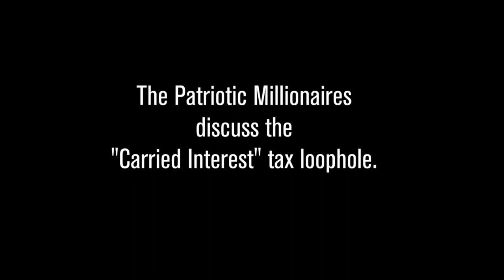Patriotic Millionaires on Carried Interest